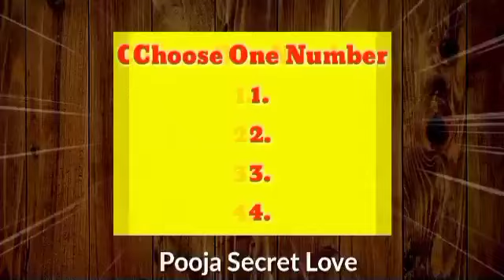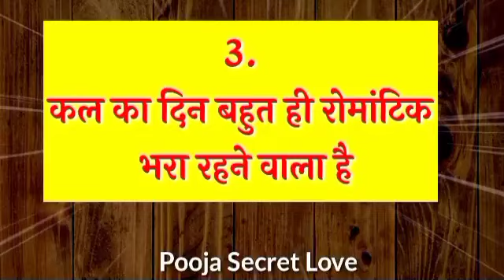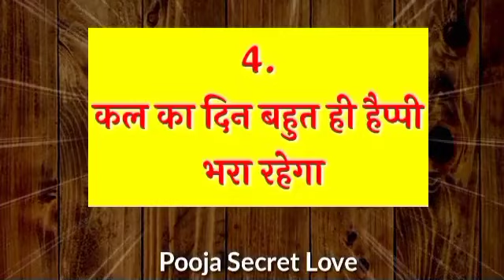Love kiss game | New love game | Love quiz game today news 2022 | Choose one number today | bf test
आपका कल का दिन मंडे कैसा रहेगा
18/07/2022

 Your Quaris :–👇👇
today love quiz game new
number choose game with answer
bf test
crush qui
love kiss game
new love quiz game
toda quiz
today love quiz game
true love
love quiz
number choose
choose the number
love games
love question
love test
choose number
quiz game
the Quizy Love
the quiz love

My Background Photo Credit By: Pixabay App

My Personal original Voice : Pooja Dubey

Hello 👋.
Friends.
Please.